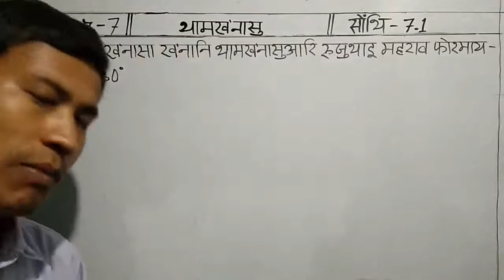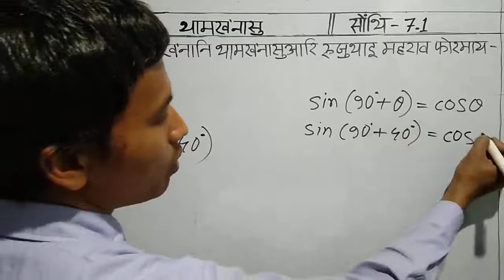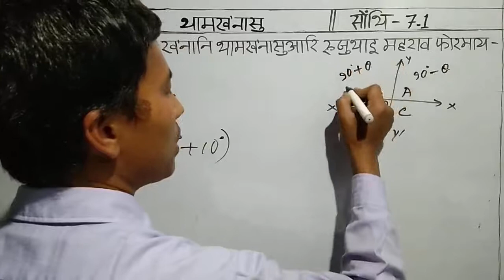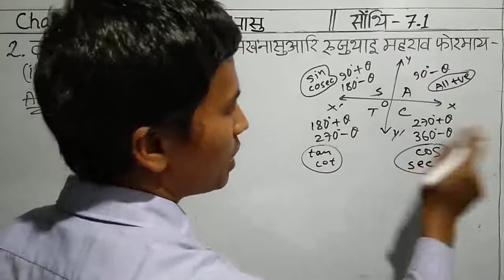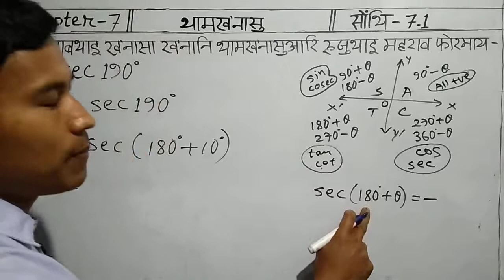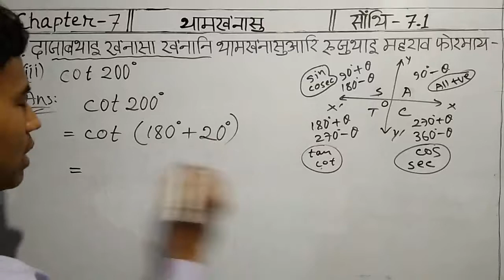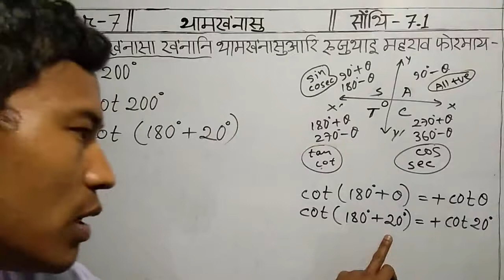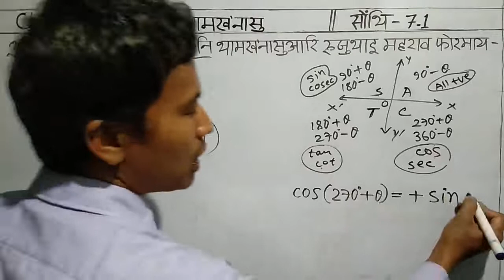सोंथि बिदां - 7.1 || part 3 || Adv. Maths || exercise 7 || class no. 10AdvL7 - 003 || class ten adva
सोंथि बिदां - 7.1 || part 3 || Adv. Maths || exercise 7 || class no. 10AdvL7 - 003 || class ten advanced mathematics chapter 7 || trigonometry || boro medium || class x advanced mathematics || bodo medium || ex 7.1 || part 3

सोंथि बिदां 7.1 part 3

Adv. Maths

class no. 10AdvL7 - 003

class ten advanced mathematics chapter 7

trigonometry

class x advanced mathematics boro medium

class x advanced mathematics bodo medium

Class x Advanced Mathematics सोंथि बिदां 7.1 Q.No. 2 (i), (ii), (iii), (iv)

seba Class x Advanced Mathematics exercise 7.1 Q.No.2 (i), (ii), (iii), (iv)

seba Class ten Advanced Mathematics exercise 7.1 Q.No. 2 (i), (ii), (iii), (iv)

seba Class 10 Advanced Mathematics exercise 7.1 Q.No.2 (i), (ii), (iii), (iv)

Bodo or Boro is a small tribe, inhabitants of North East India, mainly in the Indian state Assam. This tribe have been fighting to protect their identities since the British rule in India. Today this tribe has the great importance to enrich their educational materials in its language in various fields - wheather it may be online or offline. This video is a part of contribution to the tribe.